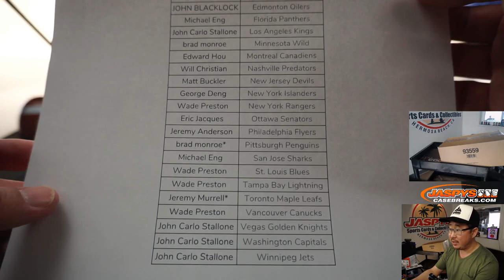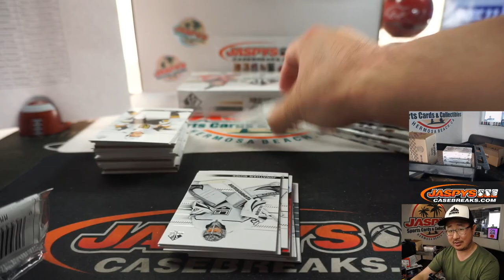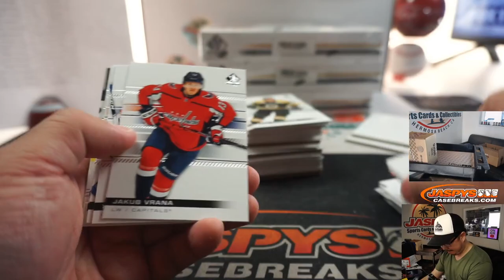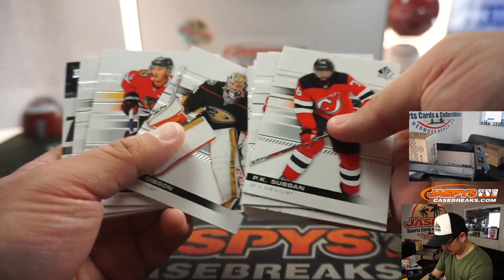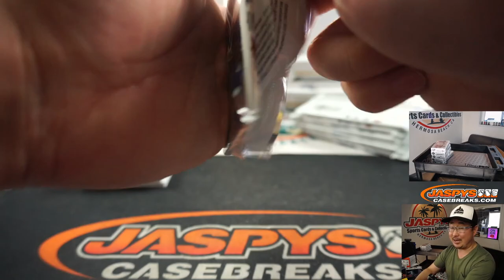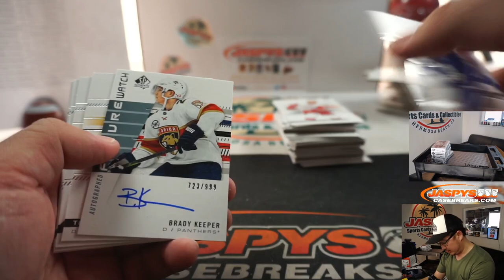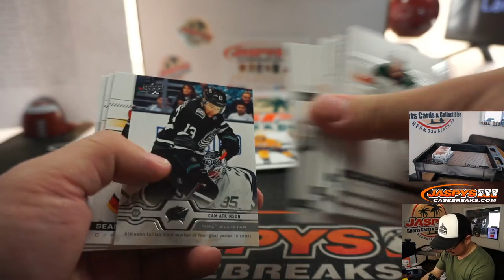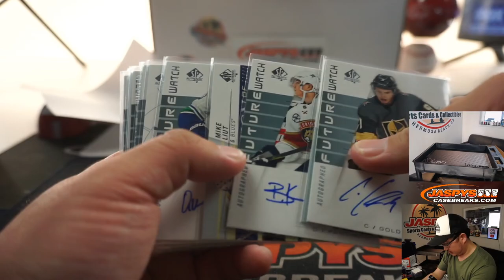W, 06.03.20 || 16Box PYT #3 || 2019-20 Upper Deck SP Authentic Hockey (NHL)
* Autograph RECAP at the end!